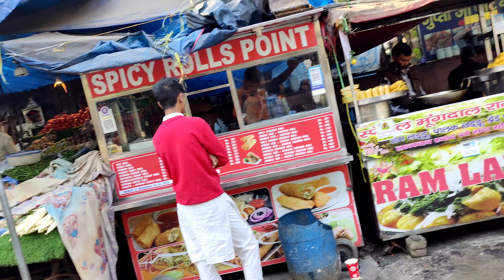special chaumin rolle#vloger